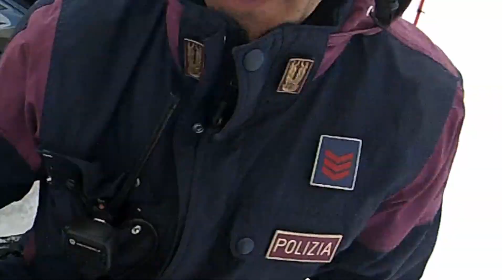Spalla lussata - Canazei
Questo video riguarda Caduta sci - Canazei